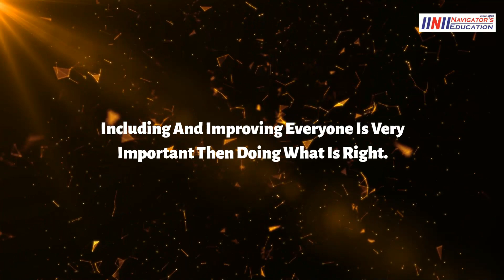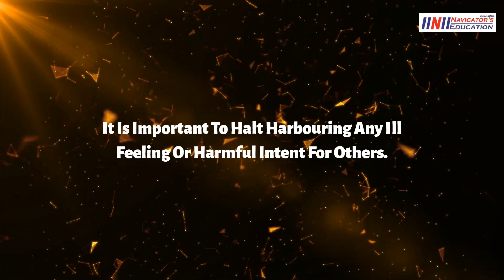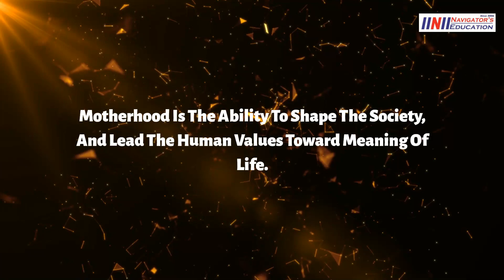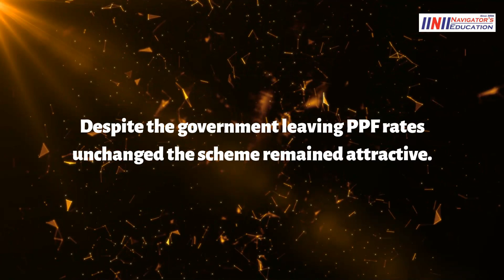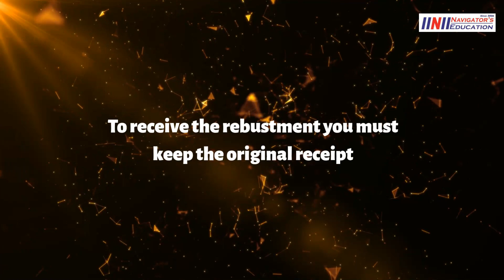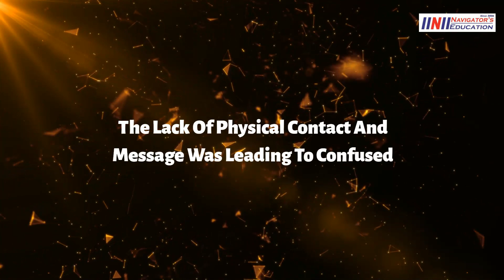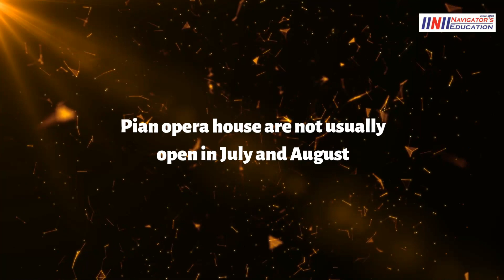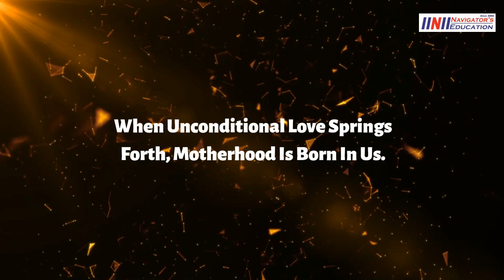PTE EXAM REPEAT SENTENCE | PTE 2022 | NAVIGATORS EDUCATIONS | LATEST REPEAT SENTENCE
𝐁𝐞𝐬𝐭 𝐑𝐞𝐬𝐮𝐥𝐭 𝐒𝐢𝐧𝐜𝐞 𝟐𝟎𝟎𝟔

𝐍𝐚𝐯𝐢𝐠𝐚𝐭𝐨𝐫'𝐬 𝐄𝐝𝐮𝐜𝐚𝐭𝐢𝐨𝐧..

𝐰𝐰𝐰.𝐧𝐚𝐯𝐢𝐠𝐚𝐭𝐨𝐫𝐬𝐞𝐝𝐮𝐜𝐚𝐭𝐢𝐨𝐧.𝐜𝐨𝐦